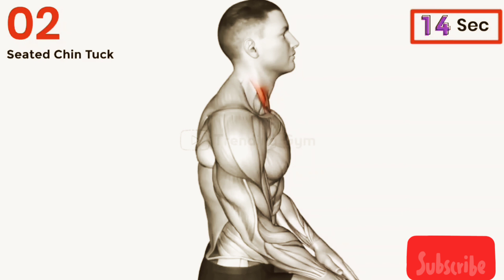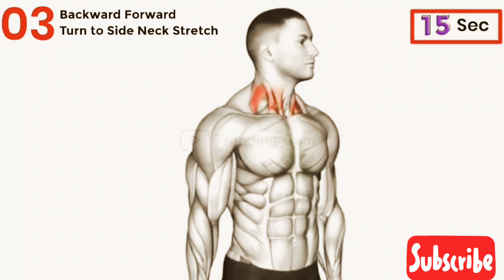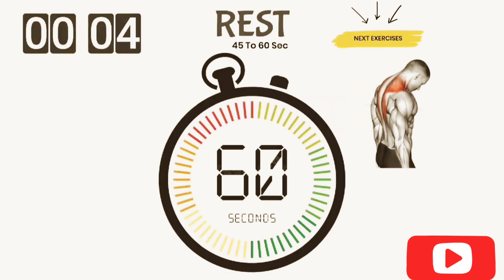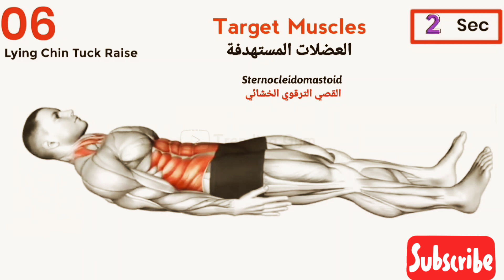How to get rid of double chin fat| Do simple moves at home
Body Soldiers Channel is the best fitness channel on YouTube, with videos that inspire, instruct and empower your workouts.

👉 Fat burning creams and belts.